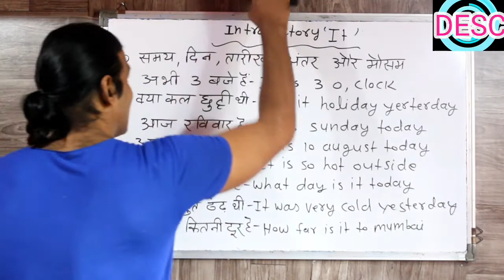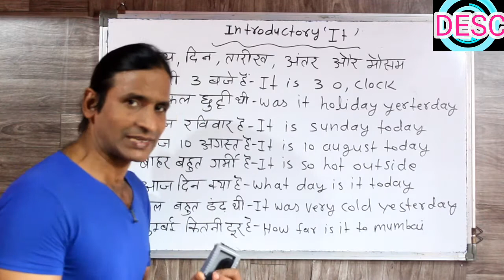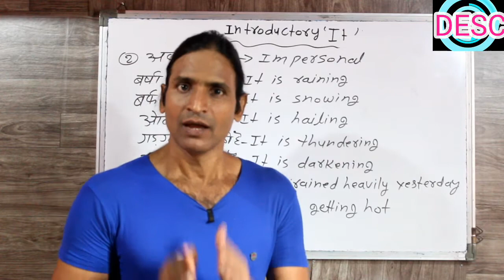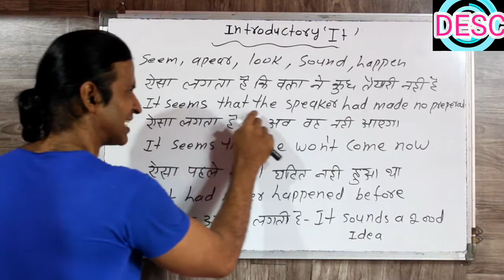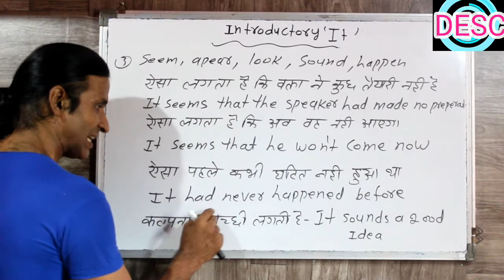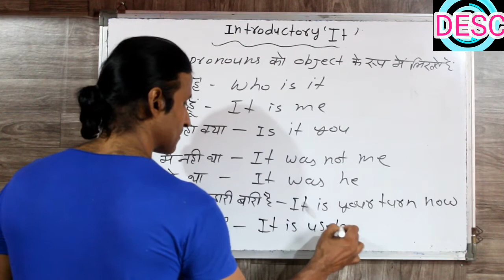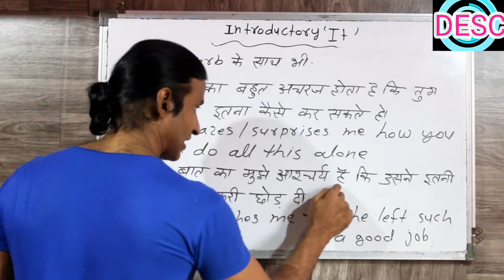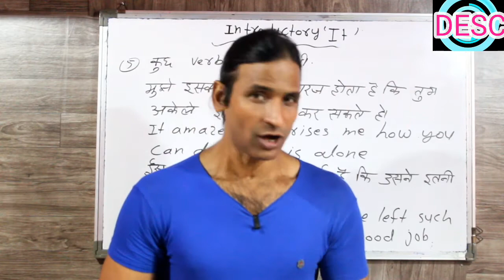CLASS 55 आईये जानते है विस्तार से INTRODUCTORY IT बारे में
dosto ye hamara education channel hai jisme english asaani se sikhne ke tarike bataye jaate hai aur hamara har video step by step hota bilkul ek real class ki tarah dosto agar aapko achha lage toh like karna share karna comment karna aur mere channel ko subscribe kar dena agar aap english sikhna chahte hai toh deva english spoken class ka regular video dekhiye ENGLISH SIKHNE KA SABSE ASAN TARIKA english kaise sikhe hindi se english kaise sikhe